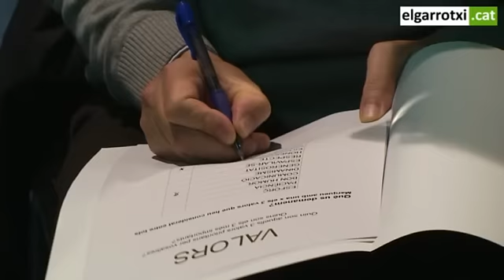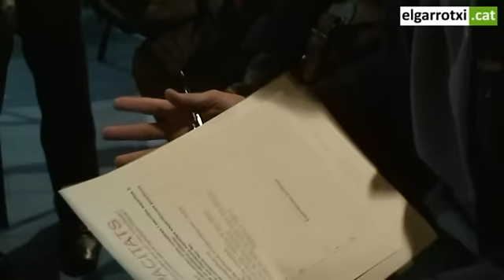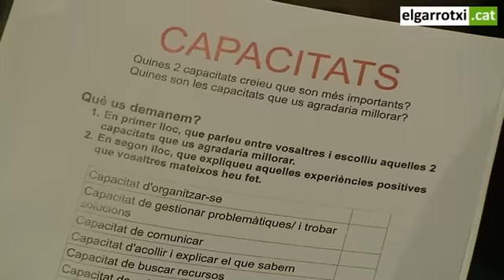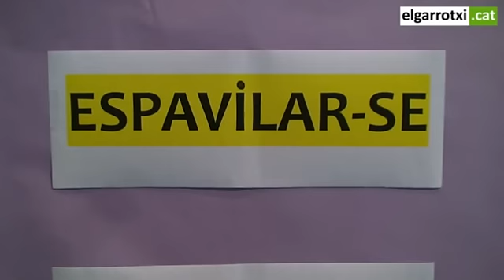1ª trobada de presidents de comunitats de veïns d'Olot